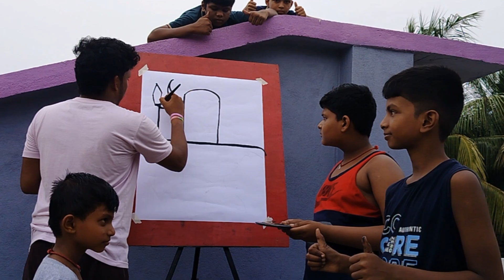Very 😱 Easy tricks// Harhar Mahadev drawing 👍//Easy tricks//Easy drawing 👍//Mahadev, painting 🎨🖌️💐🙏🥰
Mahadev drawingshiva drawing

shivan drawing

drawing

Maha Shivaratri special drawing easyLord Shiva drawing

shiva drawing

shivling kaise banate hai

shivling drawingmahadev drawingmahadev ki drawing

shivan drawing
mahadev drawing watercolormahadev drawing step by step

mahadev drawing sketchmahadev drawing simple

mahadev drawing
pencil mahadev
drawing easy step by step mahadev drawing colour

maha shivaratri, drawing maha shivaratri drawing easy

maha shivratri drawing shivling drawing easy shiva drawing hard shivling drawing hard

bholenath drawing step by stepbholenath drawing pencilbholenath drawing oil pastelbholenath drawing videobholenath drawing watercolorlord shiva drawing with dotslord shiva drawing sketchlord shiva drawing easy with colourmahadev drawing easy

mahadev drawing

mahakal drawing videomahakal drawing simplemahakal drawing pencilmahakal drawing watercolormahakal drawing oil pastelmahakal drawing easy step by stepmahakal drawing academy

mahakal drawing sketch

mahakal drawing easy

mahakal drawing